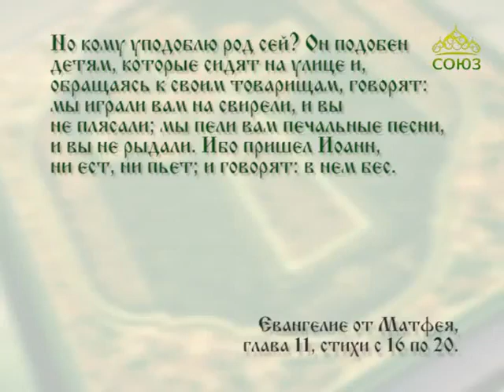Читаем Евангелие вместе с Церковью 27 июня 2017г. Евангелие от Матфея. Глава 11, ст. 16–20.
Кому уподоблю род сей?